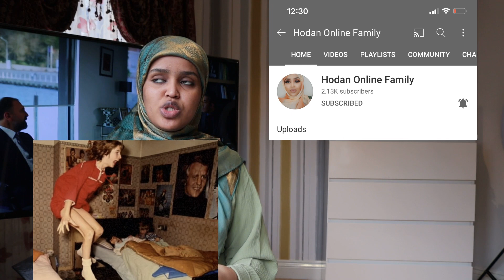DHACDO GILGISHEY ENGRIISKA GABDH JIIN KU DHEX NOOLA JIINKII UGU KHATARTA BADNA ABID